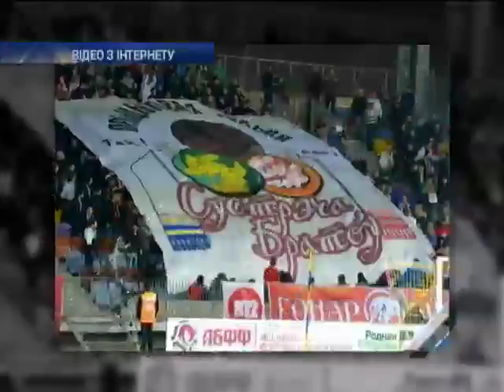Порошенко призвал Беларусь освободить фанов сборной Украины